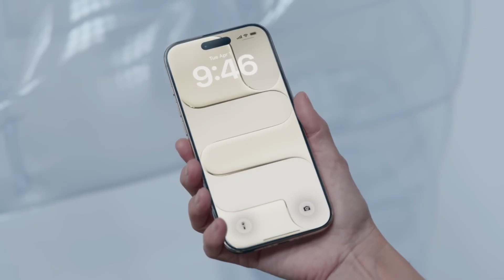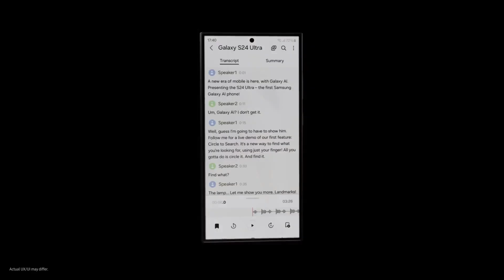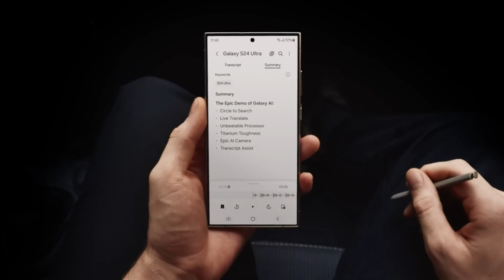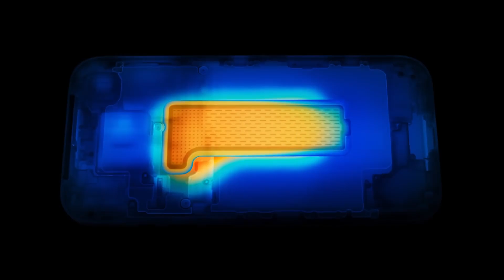China’s Battery Tech Just Left Apple and Samsung Behind!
When will we see batteries like this in iPhones, Galaxies, or Pixels? Why are these brands still stuck at five thousand M-A-h while Chinese phones keep leaping forward?